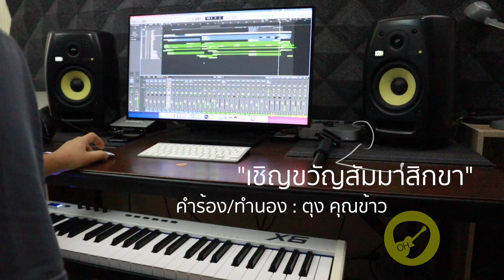OH104-เชิญขวัญสัมมาสิกขา/ไกด์เพลง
คำร้อง/ทำนอง : ตุง คุณข้าว
ขับร้อง : โอ๋ ฆราวาส